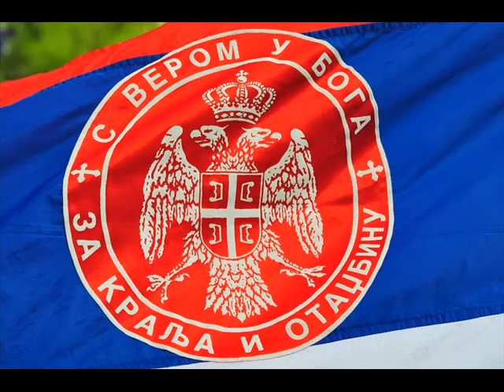Nikola Urosevic Gedza Srbija ce biti Kraljevina